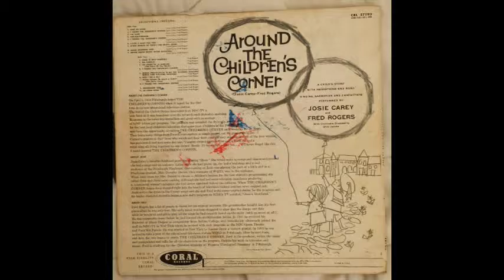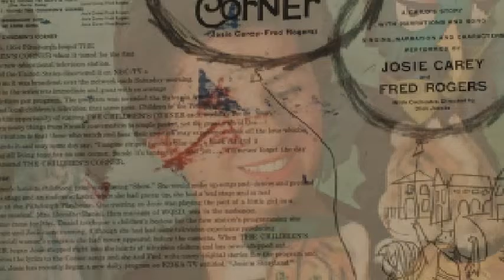Childrens Corner 04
Josie meets Henrietta, the cat who generally just 'Meows' the lyrics. She also sings a Morning prayer.